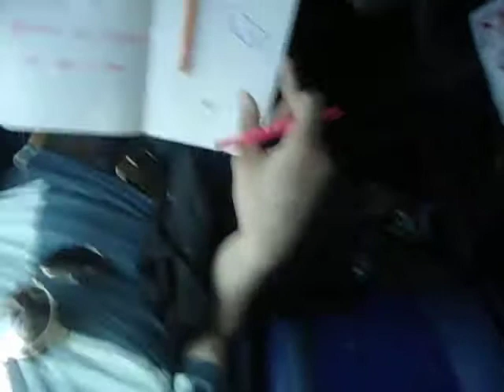Toscane 2010 Vechtdalcollege 3